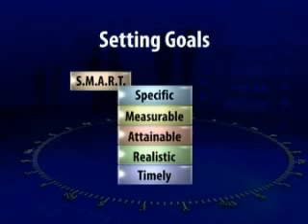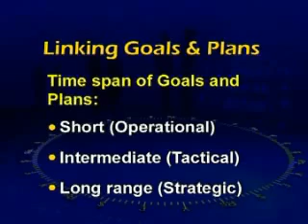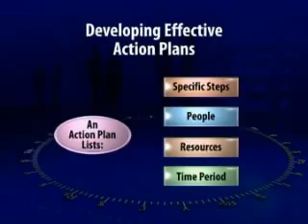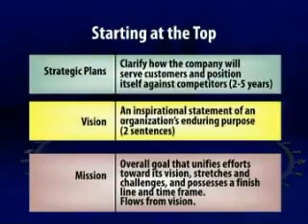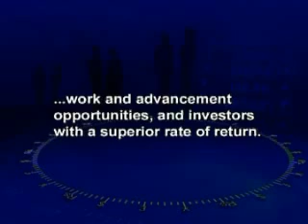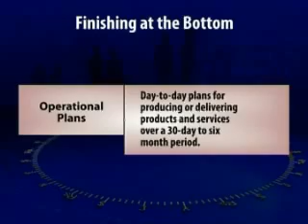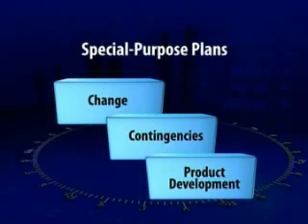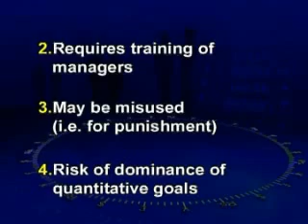MGT503_Lecture24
MGT502 Organizational Behaviour